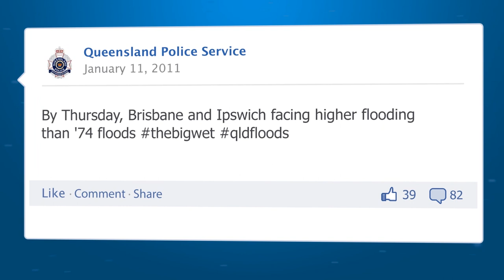Thanks to our 300,000 Facebook followers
Having reached over 300,000 likes, the Queensland Police Service has become the most followed law enforcement agency on Facebook.

So we wanted to say thanks.